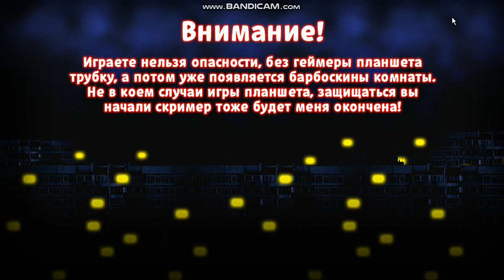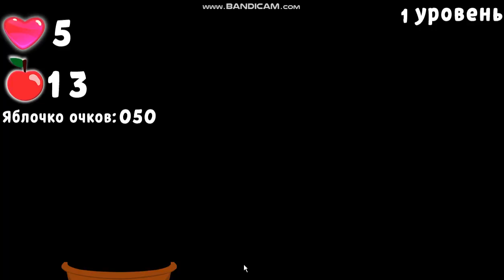The Barkers: Gamers #1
The Barkers: Gamers is a FNAF fangame where you have to survive.